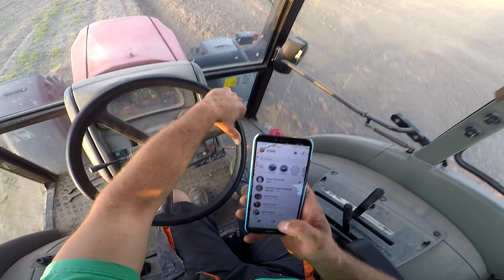Orka pożniwna u Michała || vlog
Witam was kochani z tej strony Walek oraz Michał. Wspólnie z Michałem zapraszam was na kolejnego vloga tym razem z orki pożniwnej.Pod orke poszedł kawałek 8 hektarowy. Jedna część była nawożona wapnem, zresztą macie vloga z tej akcji ;D
Myślę że vlog się spodoba.

Zostaw subskrypcje, laika oraz komentarz pod filmem ;)